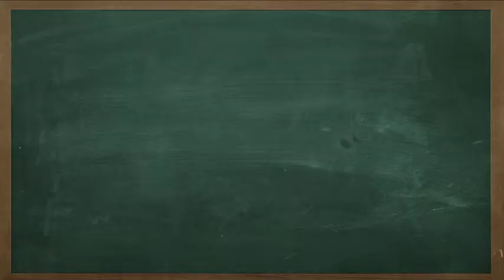Encolhi a Professora - Trailer Dublado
Encolhi a Professora
(Hilfe, ich hab meine Lehrerin geschrumpft)

Felix Vorndran (Oskar Keymer) é um jovem de onze anos de idade que estuda em uma escola cuja diretora, Frau Dr. Schmitt-Gössenwein (Anja Kling), é uma verdadeira peste. Certo dia, Felix, determinado a se vingar desta professora, arma um esquema maluco que tem consequências complicadas: a diretora acaba encolhendo e se tornando uma miniatura de si mesma.